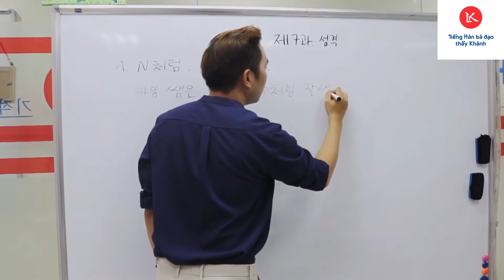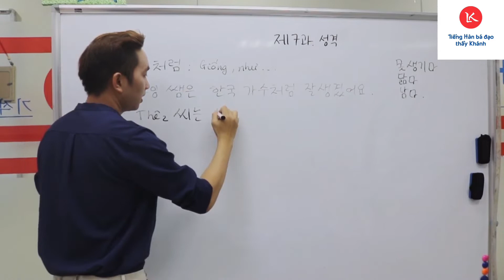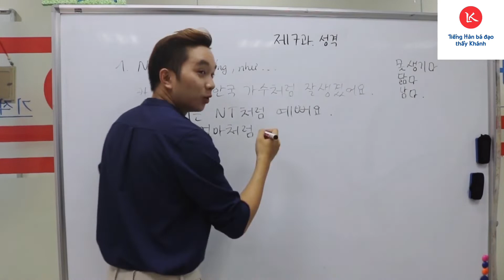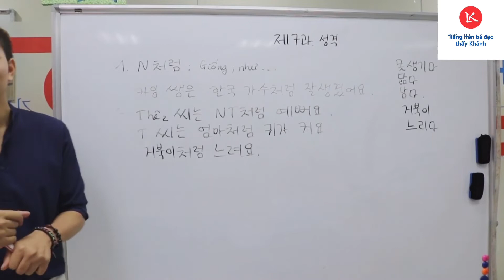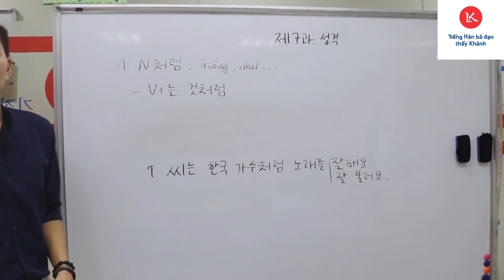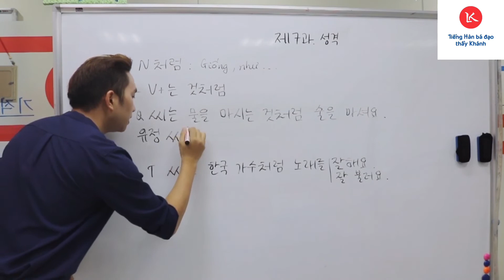Giáo Trình Tổng Hợp: Quyển 3- Bài 7: Ngữ pháp N처럼: Như, Giống...(P1)